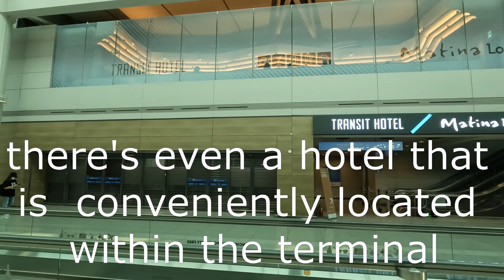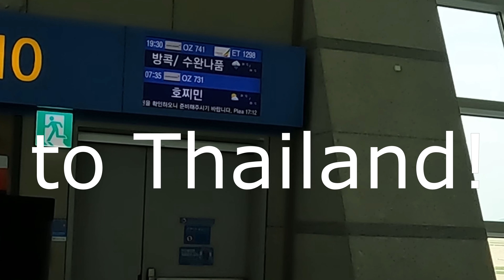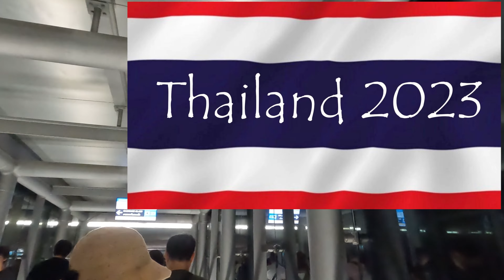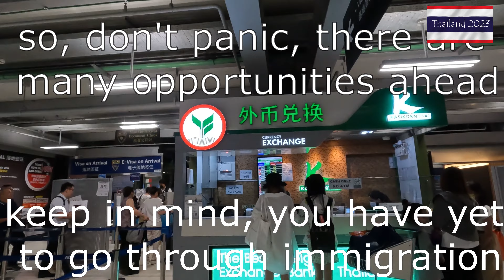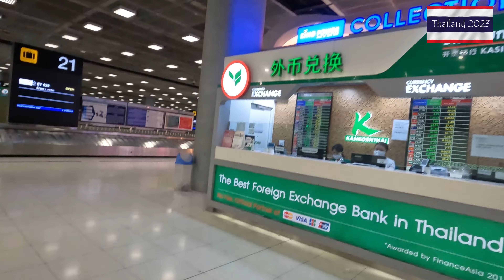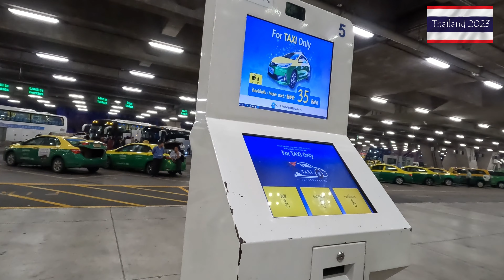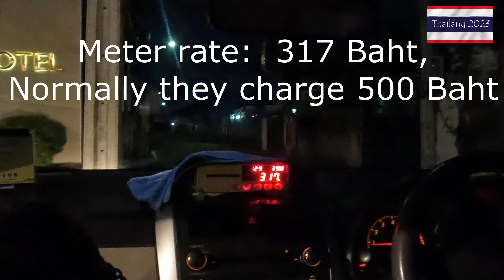Welcome to Thailand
Planning on going to Thailand?  Here's what to expect upon arriving in the "Land of Smiles".  Need some Thai Baht and you have none?  No sweat, many opportunities are available, both before and after going through customs.  Take a taxi, avoid the hassles on saving a few baht.  It's the easiest way to get directly to your hotel.  And ask the driver to run the meter, it'll save you additional bahts that you can spend on the street food.